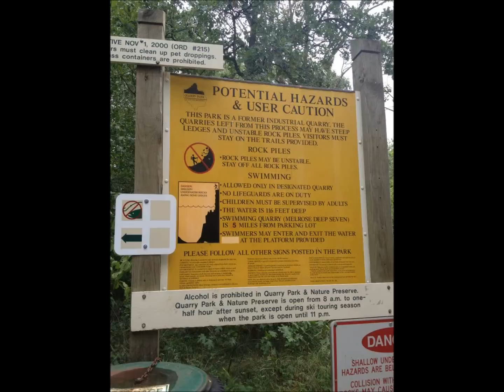St. Cloud Rock Quarry Wetenkamp & Gust style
road trip to the quarry with the Wetenkamp Gust Sibling duo